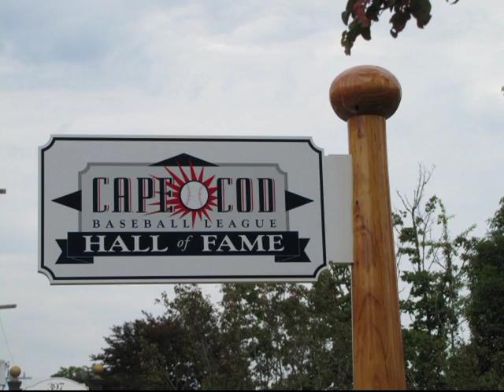Barnstable Today 08-06-2012.mpg